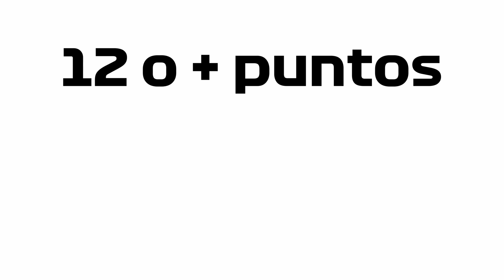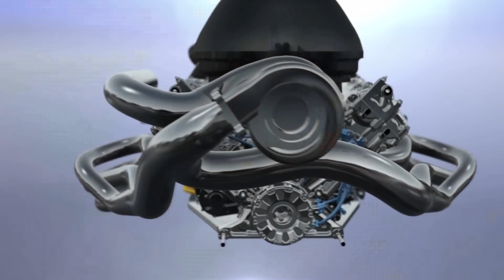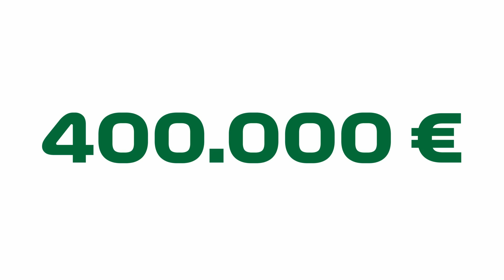PENALIZACIONES EXPLICADAS 🚨 ¿Cómo SACIONAN a los PILOTOS de F1? Pit Stop, Límites de Pista ...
En la Formula 1 las SANCIONES y PENALIZACIONES son CRÍTICAS y muy POLÉMICAS, además, pueden decidir Poles, Victorias o incluso CAMPEONATOS MUNDIALES por esta razón DEBES conocer AL DETALLE Cómo y Por Qué se aplican, así que ENTRA en Éste Vídeo para DESCUBRIRLO.
Todas las temporadas hay POLÉMICA por las sanciones, ya sea porque algún piloto excede los Límites de Pista (Track Limits), cambia el MOTOR, hace una maniobra peligrosa en pista o en el Pit Lane durante el PIT STOP o por un ACCIDENTE, tal y como hemos vivido entre LEWIS HAMILTON y MAX VERSTAPPEN en Silverstone y Monza.
Hay muchos tipos de sanciones en la F1, tenemos sanciones de tiempo (5 y 10 segundos), de posición, el Drive Through, el Stop and Go, sanciones económicas, la bandera Blanca y Negra, la bandera Negra, los puntos en la Superlicencia, etc. En éste vídeo te EXPLICAMOS TODOS los TIPOS de Penlizaciones que puede poner la FIA durante una Carrera o Clasificación de Formula 1.